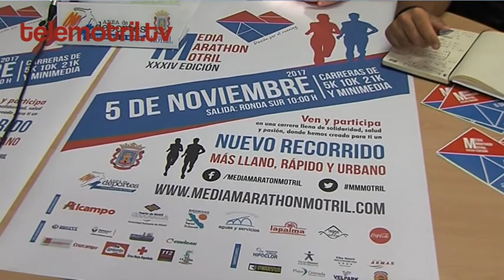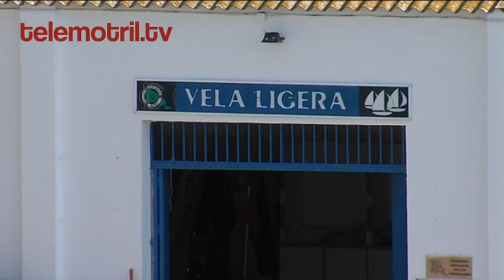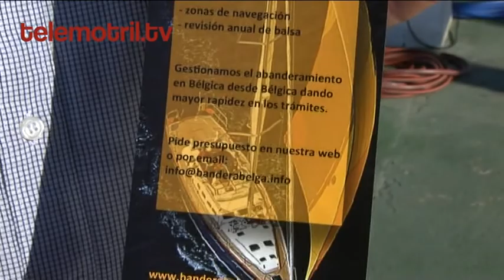TELEMOTRIL DEPORTE 26 10 17